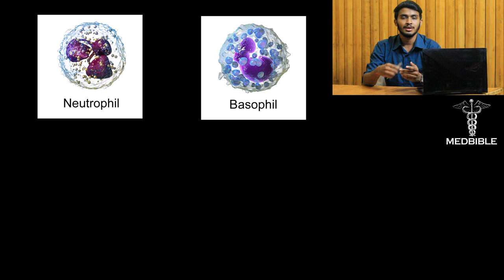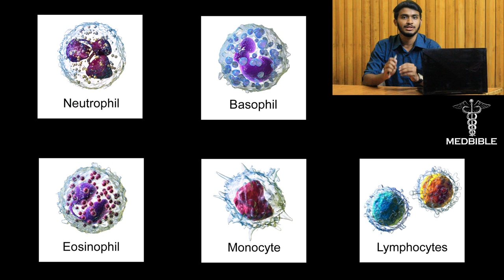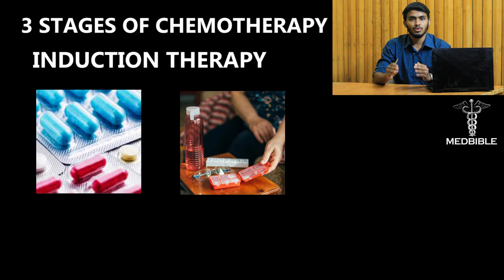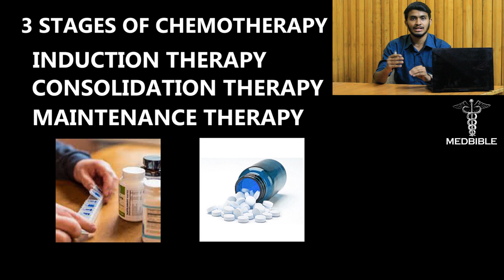ബ്ലഡ് ക്യാൻസർ എന്ന മാരകരോഗം!!!! Blood Cancer and treatment.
LEUKEMIA

Leukemia is a cancer of the blood cells. There are several broad categories of blood cells, including red blood cells (RBCs), white blood cells (WBCs), and platelets. Generally, leukemia refers to cancers of the WBCs.

WBCs are a vital part of your immune system. They protect your body from invasion by bacteria, viruses, and fungi, as well as from abnormal cells and other foreign substances. In leukemia, the WBCs don’t function like normal WBCs. They can also divide too quickly and eventually crowd out normal cells.

WBCs are mostly produced in the bone marrow, but certain types of WBCs are also made in the lymph nodes, spleen, and thymus gland. Once formed, WBCs circulate throughout your body in your blood and lymph (fluid that circulates through the lymphatic system), concentrating in the lymph nodes and spleen.

The types of leukemia
The onset of leukemia can be acute (sudden onset) or chronic (slow onset). In acute leukemia, cancer cells multiply quickly. In chronic leukemia, the disease progresses slowly and early symptoms may be very mild.

Leukemia is also classified according to the type of cell. Leukemia involving myeloid cells is called myelogenous leukemia. Myeloid cells are immature blood cells that’d normally become granulocytes or monocytes. Leukemia involving lymphocytes is called lymphocytic leukemia. There are four main types of leukemia:

•Acute myelogenous leukemia (AML)

•Acute lymphocytic leukemia (ALL)

•Chronic myelogenous leukemia (CML)

•Chronic lymphocytic leukemia (CLL)

The symptoms of leukemia include:
excessive sweating, especially at night (called “night sweats”)
fatigue and weakness that don’t go away with rest
bone pain and tenderness
painless, swollen lymph nodes (especially in the neck and armpits)
enlargement of the liver or spleen
red spots on the skin, called petechiae
bleeding easily and bruising easily

Diagnosing leukemia
Leukemia may be suspected if you have certain risk factors or concerning symptoms. Your doctor will begin with a complete history and physical examination, but leukemia can’t be fully diagnosed by a physical exam. Instead, doctors will use blood tests, biopsies, and imaging tests to make a diagnosis.

Tests
There are a number of different tests that can be used to diagnose leukemia. A complete blood count determines the numbers of RBCs, WBCs, and platelets in the blood. Looking at your blood under a microscope can also determine if the cells have an abnormal appearance.

Tissue biopsiescan be taken from the bone marrow or lymph nodes to look for evidence of leukemia. These small samples can identify the type of leukemia and its growth rate.

Treating leukemia
Leukemia is usually treated by a hematologist-oncologist. These are doctors who specialize in blood disorders and cancer. The treatment depends on the type and stage of the cancer. Some forms of leukemia grow slowly and don’t need immediate treatment. However, treatment for leukemia usually involves one or more of the following:

Chemotherapy uses drugs to kill leukemia cells. Depending on the type of leukemia, you may take either a single drug or a combination of different drugs.
Radiation therapy uses high-energy radiation to damage leukemia cells and inhibit their growth. Radiation can be applied to a specific area or to your entire body.
Stem cell transplantation replaces diseased bone marrow with healthy bone marrow, either your own (called autologous transplantation) or from a donor (called allologous transplantation). This procedure is also called a bone marrow transplant.
Biological or immune therapy uses treatments that help your immune system recognize and attack cancer cells.